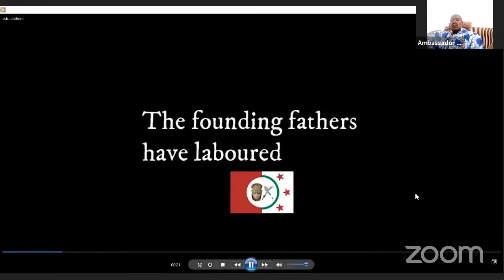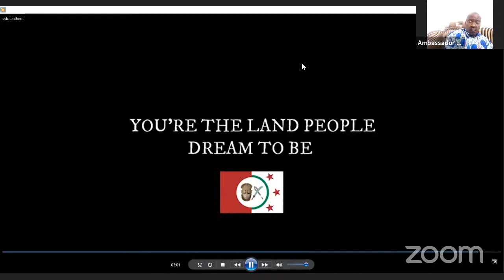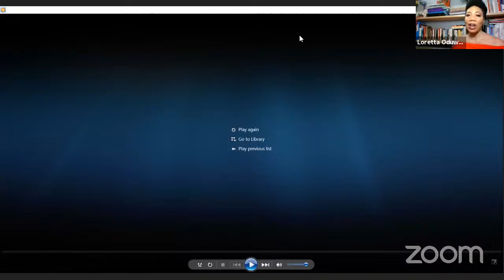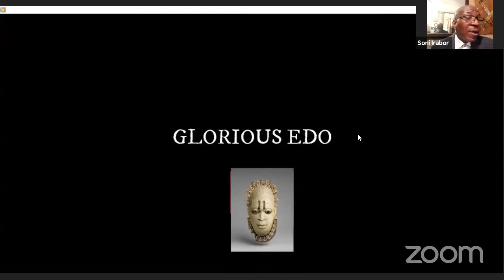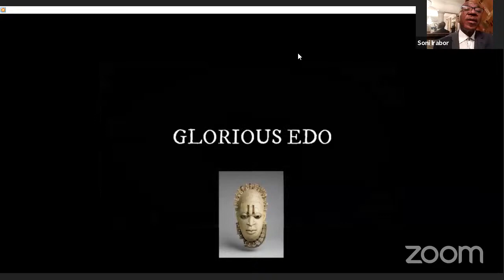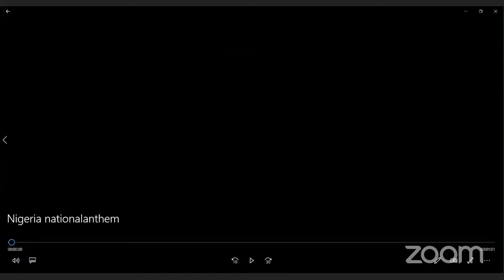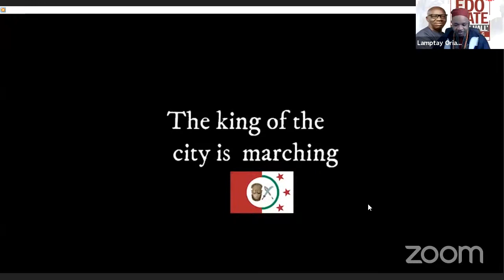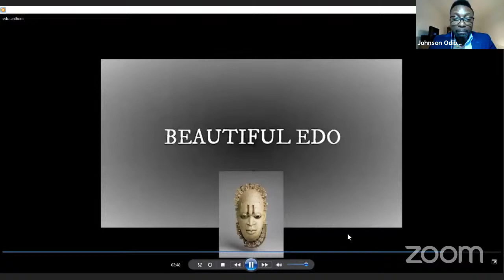Gov. Godwin Obaseki Meets with Edo people Across The World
An interactive Townhall meeting between Edo people and the Gov. of Edo state, Gov. Godwin Obaseki